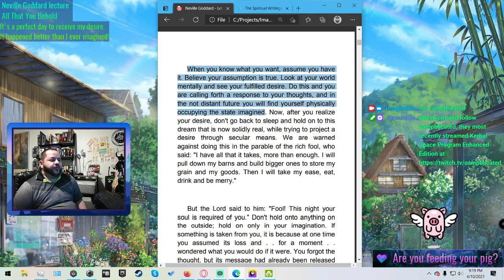Condensed Law of Assumption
To listen to the entire lecture All That You Behold watch